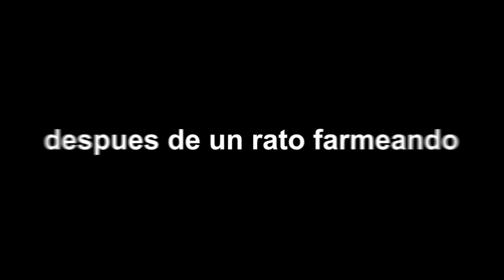Ahora si tengo lo mejor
COMPRA MI CAPA! O USA MI CÓDIGO EN LA COMPRA DE CUALQUIER COSMÉTICO!